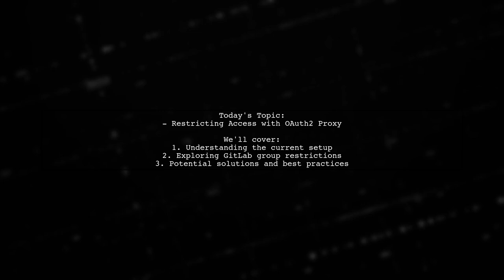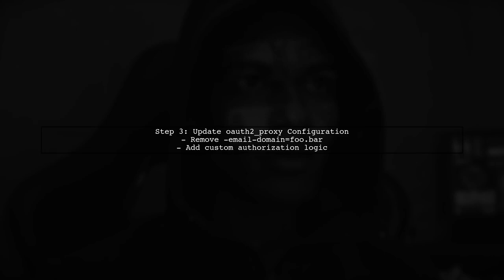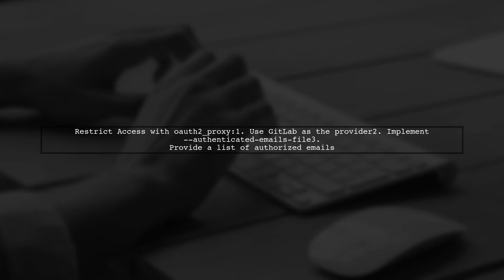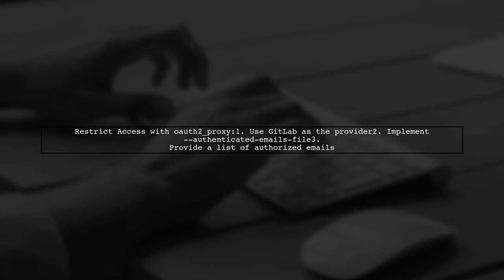How to Restrict Application Access with oauth2_proxy and GitLab OAuth2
In this video, we’ll explore how to enhance your application’s security by restricting access using oauth2_proxy in conjunction with GitLab's OAuth2 authentication. We’ll walk you through the setup process, demonstrating how to configure oauth2_proxy to manage user access effectively, ensuring that only authorized users can interact with your application. Whether you're a developer looking to secure your services or an administrator aiming to streamline user management, this guide will provide you with the essential steps to implement OAuth2 protection seamlessly.

Today's Topic: How to Restrict Application Access with oauth2_proxy and GitLab OAuth2

Related to